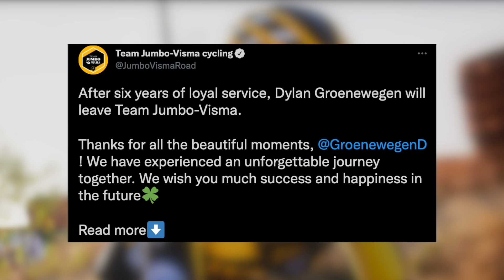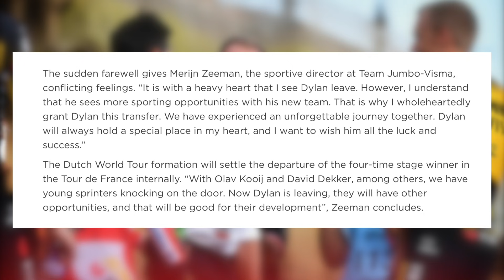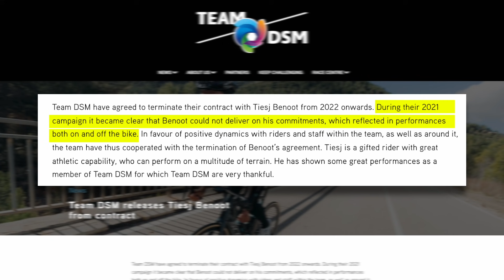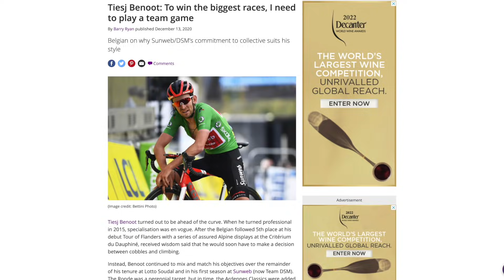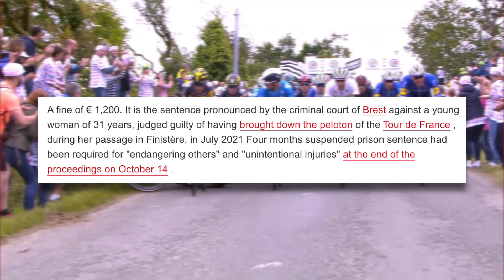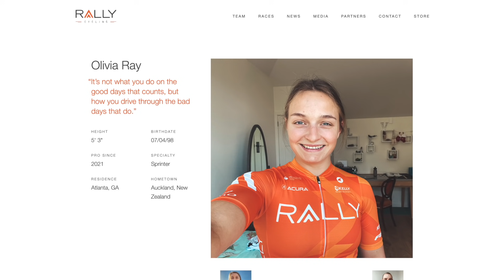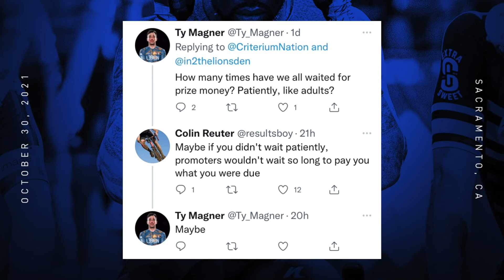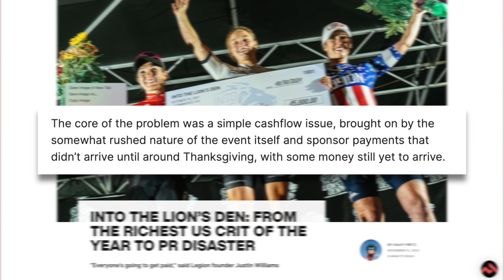Groenewegen’s Shock Transfer to BEX | Lanterne Rouge x Le Col Emergency Podcast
In this episode Lanterne Rouge and Benji Naesen bring you a news roundup of the off season so far including Groenewegen's shock transfer to Team BikeExchange Jayco, Benoot leaving Team DSM (and its reported toxic culture) behind, the court hands down its judgment in relation to the Opi Omi culprit and the controversial payment of Rally cyclist Olivia Ray.

Timestamps:
0:00 | Introduction
0:36 | Groenewegen's Shock Transfer
12:17 | Benoot Leaves Team DSM
18:44 | Opi Omi Culprit Fined
24:07 | Olivia Ray's Into the Lion's Den Payment Controversy